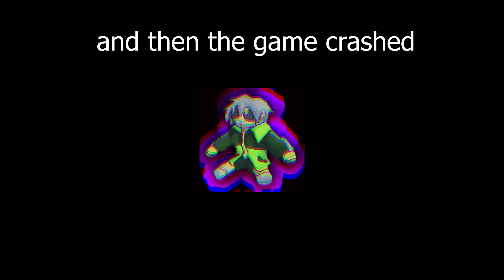truly astonishing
thanks hakita for making the first good video game